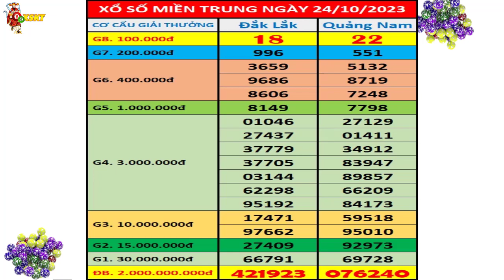Kết quả xổ số Miền Trung hôm nay ngày 24/10/2023 (xs Đắk Lắk, xs Quảng Nam)